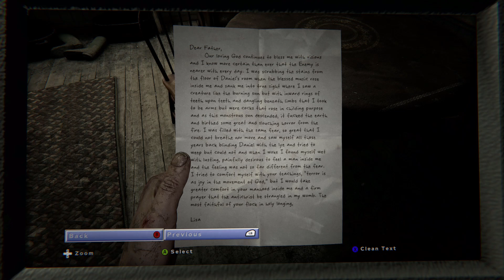Casually Playing Outlast 2 Til I Get Jumpscared...